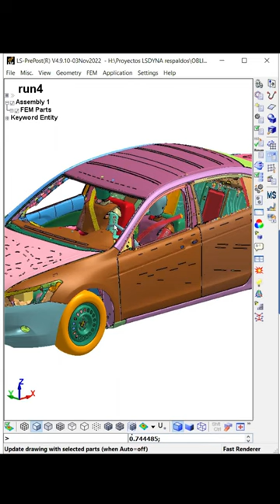colisiones de autos y maniquís de pruebas de impacto con ANSYS LSDYNA